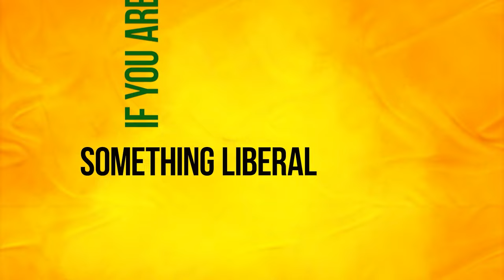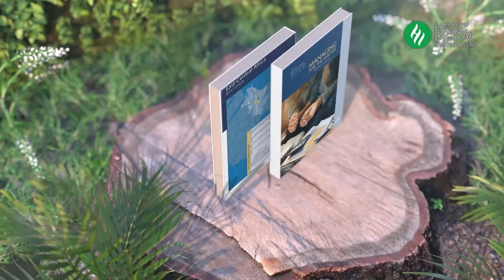HCCC Music Playlist E04 feat. Stand Music, Shower Power & Radiance || Harare City Church#HCCCDIGITAL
A happy sabbath to you saints, we welcome the sabbath with beaautiful worship. Sing along Shower Power, Stand and Radiance Acapella.

HCCC Music Playlist E04 || Harare City Centre SDA Church